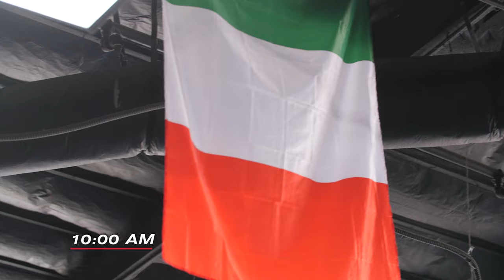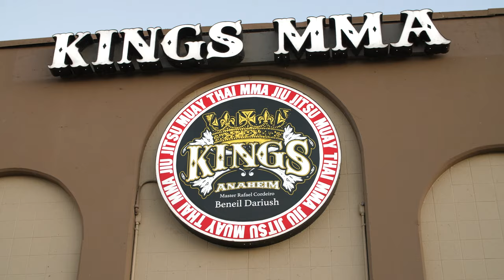UFC Fighter Driven - Marvin Vettori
UFC Fighter Driven is a feature where UFC middleweight Marvin Vettori takes us through a day in preparation for his upcoming fight. He first gives us some insight about his Italian roots and the tough road he’s taken to make it to the UFC.

Then he introduces us to his nutritionist and explains some of his weight management techniques. We follow him as he goes through an intense work out with training partner Kelvin Gastelum, followed by a massage therapy session that has become a vital part of his training, and he ends the day with a one on one grappling session with Beneil Dariush.